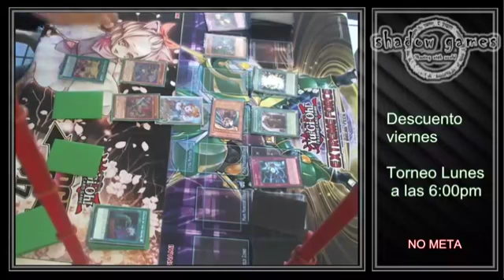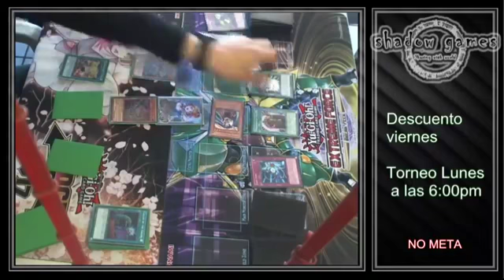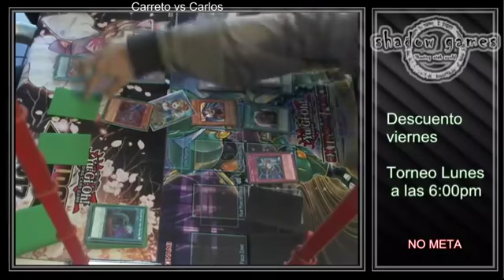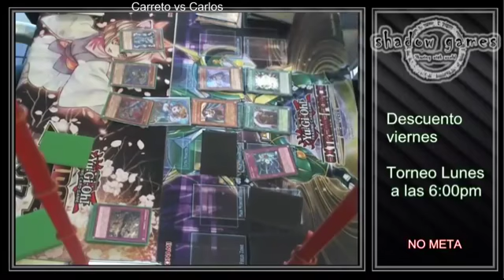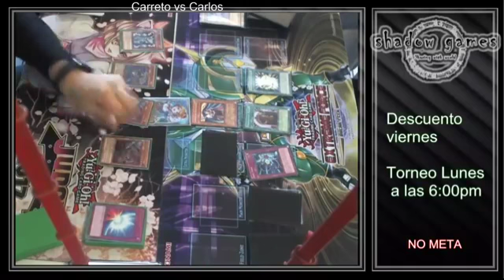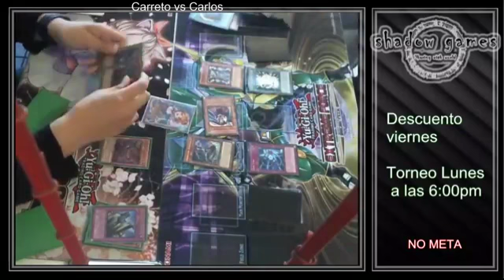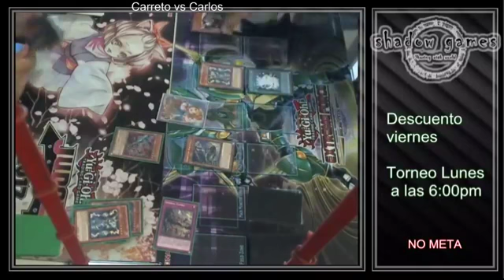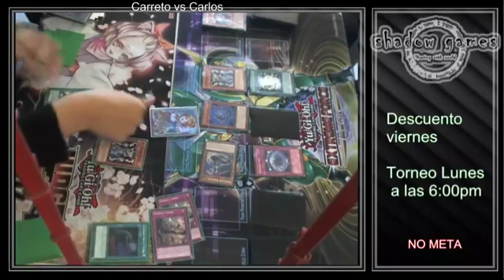Yu-Gi-Oh! Duel 2018 - Anti Meta Stun Deck vs Zoodiac Deck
Watch as I make this jobber tap out twice after burying him in a squash match during the main event of my first Yu-Gi-Oh locals tournament.